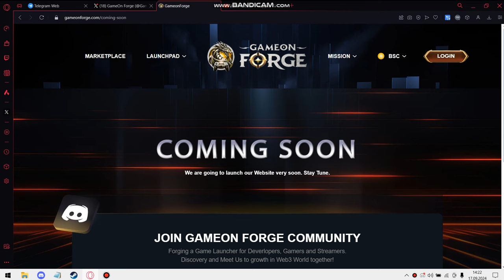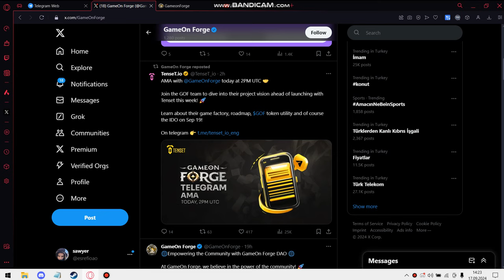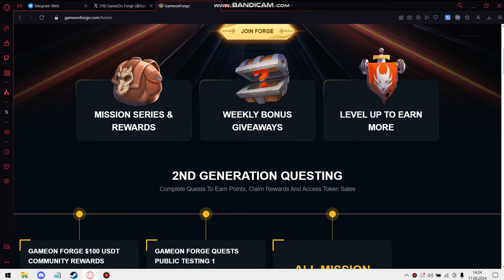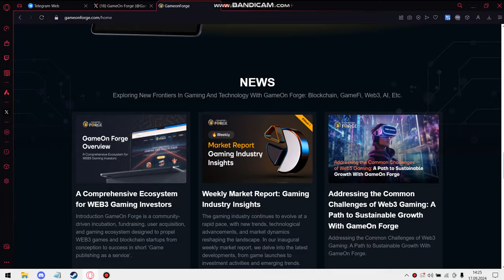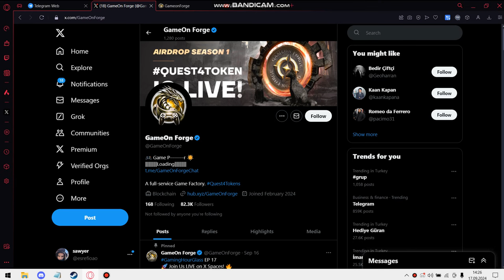Game On Forge - Forging A New Future In Gaming & Blockchain $GOF! CryptoAdvance